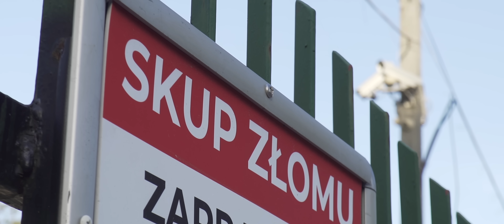Gdzie jest ciało zamordowanej pielęgniarki?